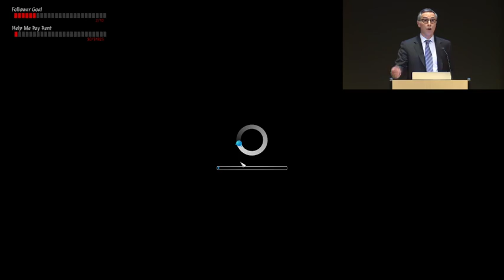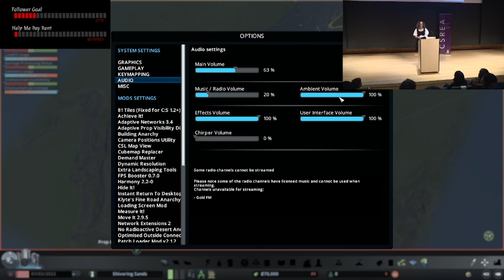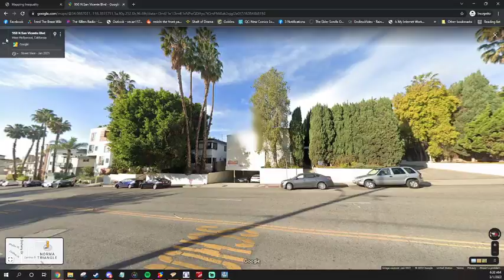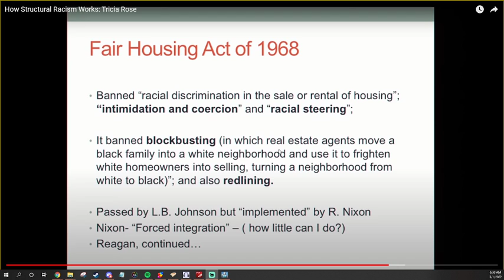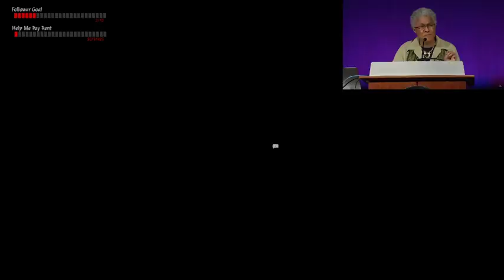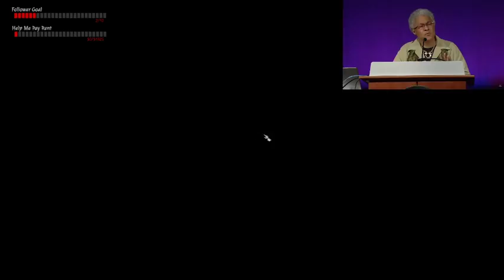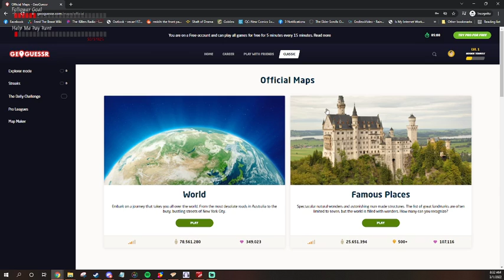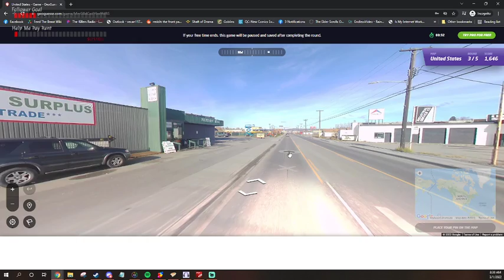March 1, 2022 Leftist Learning Video Club with Jake the Fake Jake